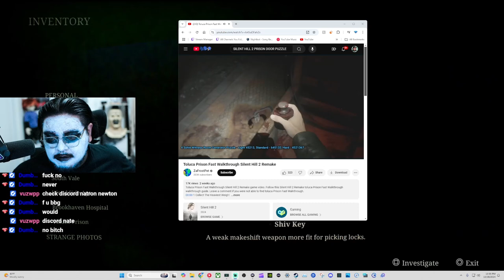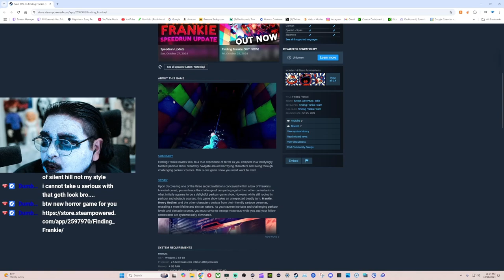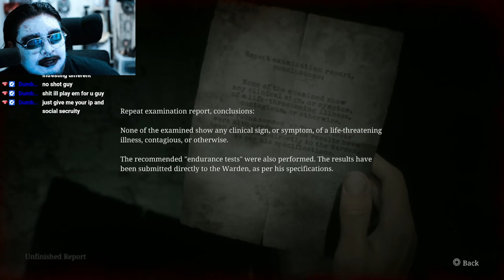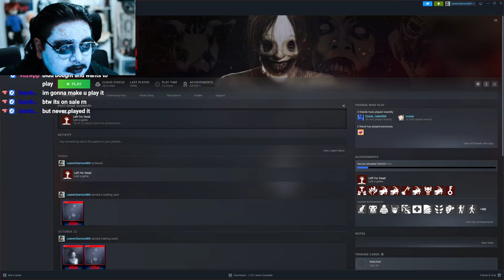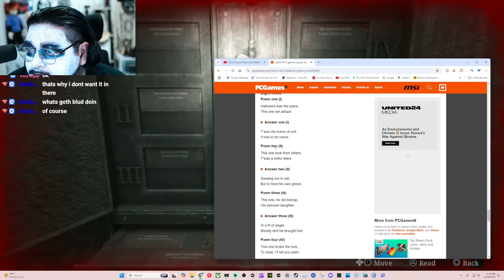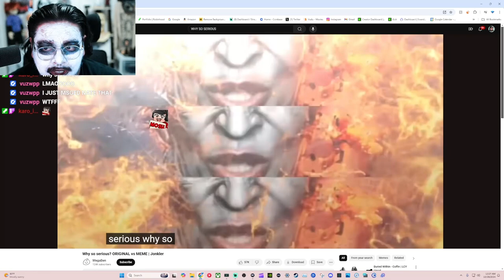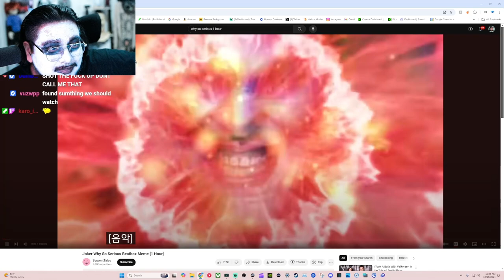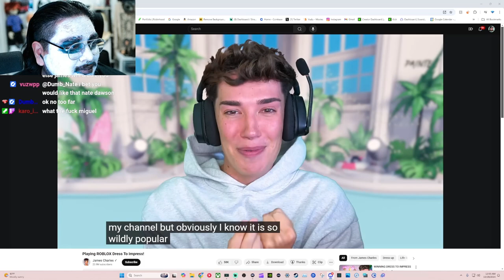THIS SCENE IS WILD SILENT HILL 2 EP 5